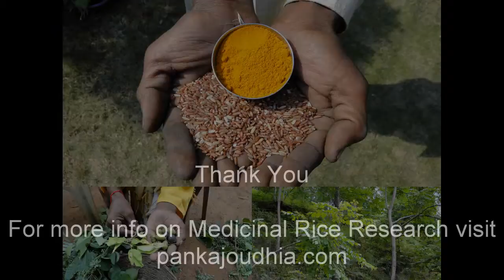Medicinal Rice P5B Formulations for Brachypodium Overdose: Pankaj Oudhia's Medicinal Plant Database